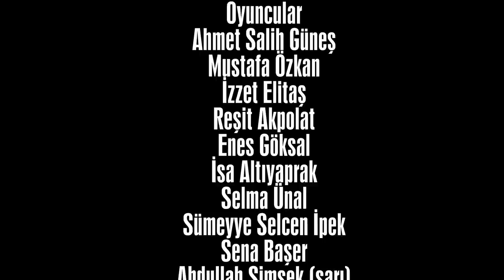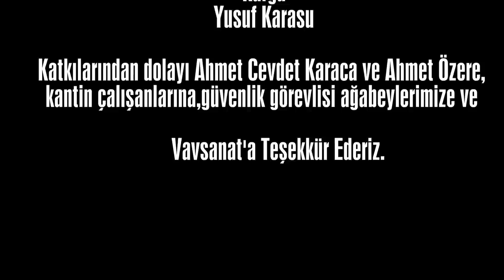Önyargı - Bir İ.Ü. İlahiyat Kısa Filmi -